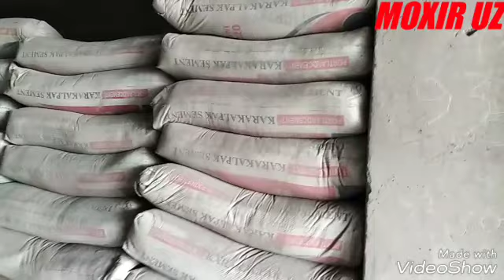Мангит Лист Семент Коракогоз Азбизшифир Ягач нархлари 10 01 2019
Suraganlar Un Mangit Shifer Sement Qoraqogaz Yagoch narxlari 10 - Yanvar 2019 yil